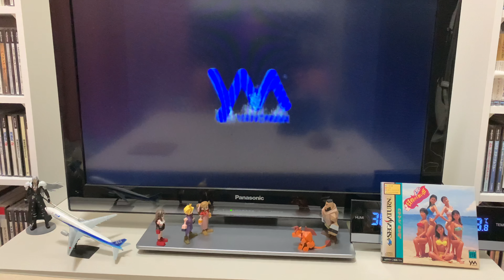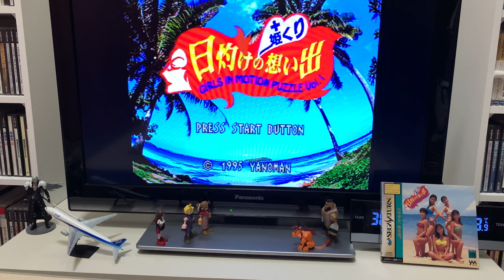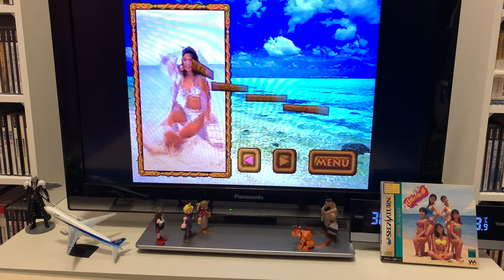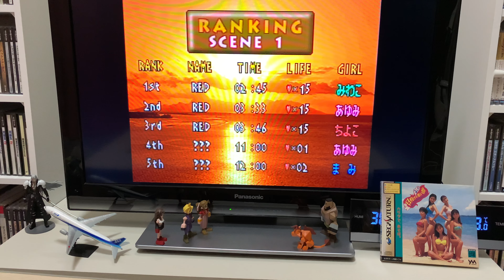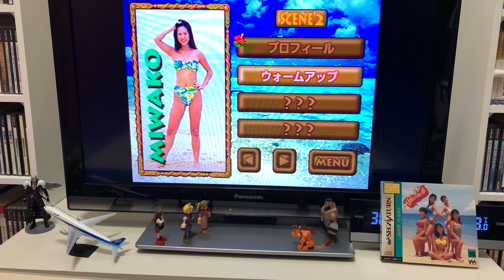[Sega Saturn] 日焼けの想い出 세가새턴 선탠의 추억(?)